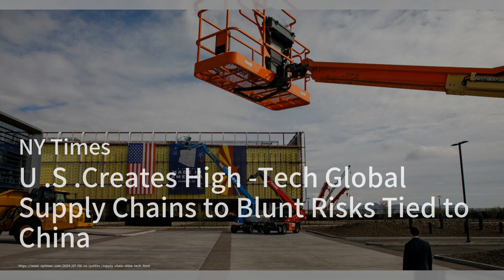Microsoft在中國要求員工改用iPhone；匈牙利總理批評歐盟戰爭政策；老虎伍茲拒絕擔任2025萊德杯美國隊隊長：突發事件20240709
歡迎來到我們的《突發事件》節目。今天的新聞相當精彩！首先，我們來看看科技界的動態，Microsoft因為安全問題，要求在中國的員工改用iPhone，這一舉動引發了廣泛關注。接著，我們來到政治舞台，匈牙利總理奧爾班批評歐盟對烏克蘭的戰爭政策，認為這對歐洲經濟和人民造成了傷害。最後，體育迷們注意了，老虎伍茲拒絕擔任2025年萊德杯美國隊的隊長，這一決定與他參與PGA巡迴賽和平談判有關。請大家繼續收看詳細內容。